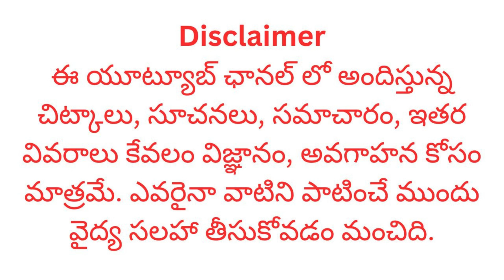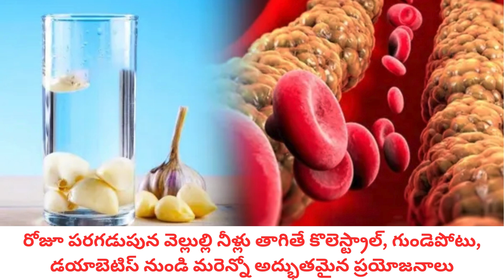Drinking garlic water daily has many amazing benefits from cholesterol, heart attacks, diabetes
రోజూ పరగడుపున వెల్లుల్లి నీళ్లు తాగితే కొలెస్ట్రాల్, గుండెపోటు, డయాబెటిస్ నుండి మరెన్నో అద్భుతమైన ప్రయోజనాలు

శరీరాన్ని ఆరోగ్యంగా మరియు ఫిట్‌గా ఉంచడానికి, మనం అనేక రకాల పానీయాలను తీసుకుంటాము. అయితే, మీరు ఎప్పుడైనా గార్లిక్ వాటర్ తాగారా? అవును, మీరు సరిగ్గానే విన్నారు. ప్రతిరోజూ ఉదయాన్నే ఖాళీ కడుపుతో వెల్లుల్లిపాయ నీటిని తాగడం వల్ల శరీరం అనేక సమస్యల నుంచి బయటపడుతుంది.

వెల్లుల్లి ఆహారపు రుచిని పెంచడమే కాకుండా అనేక ప్రయోజనాలను కలిగి ఉంటుంది. వెల్లుల్లి తీసుకోవడం వల్ల బ్లడ్ షుగర్ మరియు కొలెస్ట్రాల్ తగ్గుతాయి. 'న్యూట్రియెంట్స్' జర్నల్‌లో ప్రచురించిన ఒక అధ్యయనంలో చైనా పరిశోధకులు ఈ విషయాన్ని పేర్కొన్నారు.

వెల్లుల్లిల్లో యాంటీవైరల్, యాంటీ బ్యాక్టీరియల్, యాంటీ ఫంగల్, యాంటీపరాసిటిక్ కాకుండా విటమిన్ బి6, సి, ఫైబర్ మరియు మాంగనీస్ వంటి మూలకాలు వెల్లుల్లిలో ఉంటాయి. ఖాళీ కడుపుతో వెల్లుల్లిపాయలను తీసుకోవడం వల్ల జీర్ణవ్యవస్థ బలపడుతుంది. అంతేకాదు దీనితో రోగనిరోధక శక్తి కూడా బలపడుతుంది. కాబట్టి వెల్లుల్లి నీటిని తాగడం వల్ల కలిగే అద్భుతమైన ప్రయోజనాలను తెలుసుకుందాం.

వెల్లుల్లి నీరు ఎల్‌డిఎల్‌ని తగ్గిస్తుంది

వెల్లుల్లిలో ఉండే అల్లిసిన్ శరీరంలో పెరుగుతున్న చెడు కొలెస్ట్రాల్ అంటే ఎల్‌డిఎల్‌ను తగ్గించడంలో సహాయపడుతుంది.

గుండెపోటును నివారిస్తుంది

అల్లిసిన్ అనే సమ్మేళనం LDL అంటే చెడు కొలెస్ట్రాల్‌ను తగ్గిస్తుంది. ఇది గుండెను సురక్షితంగా ఉంచడంలో సహాయపడుతుంది మరియు గుండెపోటును కూడా నివారిస్తుంది.

రక్తం గడ్డకట్టడాన్ని నిరోధిస్తుంది

గార్లిక్ వాటర్ తాగడం వల్ల శరీరంలో థ్రాంబోఎంబోలిజం నిరోధిస్తుంది. దీనిలో శరీరంలో రక్తం గడ్డకట్టడం ప్రారంభమవుతుంది. వెల్లుల్లి రక్తం గడ్డకట్టకుండా నిరోధిస్తుంది.

జీర్ణక్రియ

వెల్లుల్లి నీటిని తీసుకోవడం వల్ల కడుపులో మంచి బ్యాక్టీరియా స్థాయి (జీర్ణం) మెయింటైన్ చేస్తుంది. ఏది తిన్నా అది బాగా జీర్ణమవుతుంది.ఇది విరేచనాలు, కడుపు తిమ్మిరి, నొప్పి, వాపు వంటి కడుపు సంబంధిత వ్యాధులను కూడా నివారిస్తుంది.

అధిక రక్తపోటు ఉపశమనం

దీనితో పాటు గార్లిక్ వాటర్ కూడా అధిక రక్తపోటు సమస్యను తగ్గించడంలో సహాయపడుతుంది.వెల్లుల్లిలో ఉండే మూలకాలు సహజంగా రక్తాన్ని పలుచగా చేస్తాయి. ఉదయం పూట ఖాళీ కడుపుతో పచ్చి వెల్లుల్లిని నమలడం వల్ల లేదా గార్లిక్ వాటర్ తీసుకోవడం వల్ల రక్తపోటు అదుపులో ఉంటుంది.

రోగనిరోధక శక్తిని పెంచుతుంది

వెల్లుల్లి నీరు మాక్రోఫేజెస్ మరియు లింఫోసైట్‌లను పెంచుతుంది. దీని వల్ల రోగనిరోధక శక్తి బలపడుతుంది. మీరు ఉదయం ఖాళీ కడుపుతో వెల్లుల్లి నీటిని తినవచ్చు. ఇందులో ఉండే గుణాలు ఇన్ఫెక్షన్ల నుంచి రక్షణ కల్పించడంలో, రోగనిరోధక శక్తిని పెంచడంలో సహాయపడతాయి. దీని కారణంగా శరీరం వ్యాధులు మరియు బ్యాక్టీరియాతో పోరాడటమే కాకుండా శరీరంలో హానికరమైన కాలుష్య ప్రభావాలను కూడా తగ్గిస్తుంది.

పీరియడ్స్ సమస్యలను నివారిస్తుంది

మీరు పీరియడ్స్ సమయంలో శరీరం మరియు కడుపు నొప్పి గురించి ఫిర్యాదు చేస్తే, మీరు ఉదయం ఖాళీ కడుపుతో వెల్లుల్లి నీటిని తీసుకోవచ్చు. ఇది కడుపు నొప్పి మరియు తిమ్మిరి నుండి ఉపశమనం పొందవచ్చు.

జలుబు మరియు దగ్గు

వెల్లుల్లిలో యాంటీబయాటిక్ మరియు యాంటీ ఫంగల్ లక్షణాలు ఉన్నాయి, ఇది శరీరాన్ని అనేక ఇన్ఫెక్షన్ల నుండి రక్షించడంలో సహాయపడుతుంది. తెల్లవారుజామున వెల్లుల్లిపాయలను సేవిస్తే జలుబు, దగ్గు దూరమవుతాయి.

షుగర్ మరియు కొవ్వు నష్టం

శరీరానికి శక్తిని అందించడానికి చక్కెర మరియు కొవ్వు (లిపిడ్లు) అవసరమవుతాయి, అయితే వాటి అసమతుల్యత ధమనులు గట్టిపడటానికి దారితీస్తుంది, మధుమేహం మరియు కొవ్వు కాలేయ ప్రమాదాన్ని పెంచుతుంది. ఈ పరిస్థితి మధుమేహం మరియు గుండె సంబంధిత వ్యాధుల ప్రమాదాన్ని పెంచుతుంది. అందువల్ల వెల్లుల్లిని డైలీ డైట్ లో చేర్చుకోవాలి. వెల్లుల్లి పొడి, పచ్చి వెల్లుల్లి, వెల్లుల్లి నూనె, వెల్లుల్లి సారం మరియు వెల్లుల్లి సప్లిమెంట్లు మీకు ప్రయోజనం చేకూరుస్తాయని పరిశోధకులు భావిస్తున్నారు. వెల్లుల్లి పరిమాణం పదార్థాలను బట్టి మారవచ్చు.

గార్లిక్ వాటర్ తయారు చేయడం ఎలా:

వెల్లుల్లి నీటిని తయారు చేయడానికి, ముందుగా పాన్‌లో 1 గ్లాసు నీరు తీసుకోండి.

ఇప్పుడు గ్యాస్ మీద 3 నిమిషాలు ఉడకబెట్టండి.

మరోవైపు, 3, 4 వెల్లుల్లి పాయలను చిన్న ముక్కలుగా కట్ చేసుకోండి లేదా తురుము వేయండి.

నీరు మరిగేటప్పుడు, అందులో తరిగిన లేదా తురిమిన వెల్లుల్లి జోడించండి.

కొంత సమయం తరువాత, దానిని గ్యాస్ నుండి తీసివేసి, చల్లబరచడానికి వదిలివేయండి.

తర్వాత ఈ నీటిని వడపోసి తాగవచ్చు.

మీరు మీ అభిరుచికి అనుగుణంగా తేనె లేదా నల్ల మిరియాలు మరియు ఉప్పును ఉపయోగించవచ్చు.